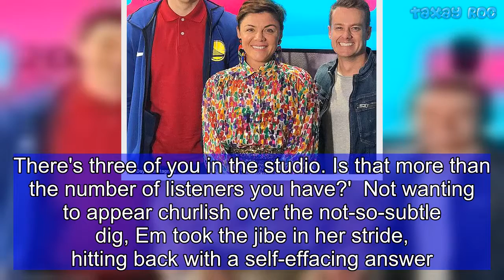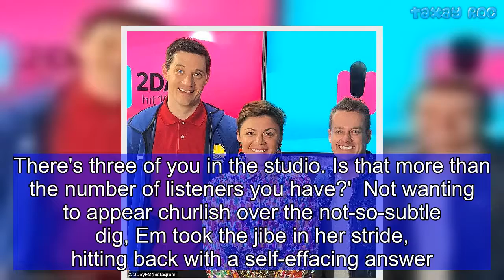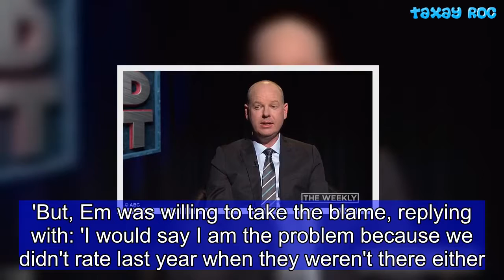Tom Gleeson mocks Em Rusciano for low radio ratings on Hard Chat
She's the comedian whose 2DAY FM breakfast show with Grant Denyer and Ed Kavalee is struggling to find a footing in the ratings.And Em Rusciano copped quite the ribbing over her 'poor' on-air performance on Wednesday's The Weekly when acerbic comedian Tom Gleeson suggested the show was 'like a dinner party that no one would organise.'The funnyman wasted no time in bringing up the ratings on his Hard Chat segment, stating: 'You're currently on breakfast radio with Grant Denyer and Ed Kavalee. There's three of you in the studio. Is that more than the number of listeners you have?'  Not wanting to appear churlish over the not-so-subtle dig, Em took the jibe in her stride, hitting back with a self-effacing answer.   'Yes by one,' she retorted. 'I know that we're rating lower than in-house hospital radio and the station that reports the fishing channels.'Still not done, Tom then mentioned the disparity between the number of Em's listeners and social media followers.'Your radio show doesn't rate but on social media you have hundreds and thousands of followers,' Tom observed. 'Does this mean that even your fans can't bear to tune in?'Em could only chortle at the cheeky question before agreeing with Tom.However, Tom suggested that it wasn't Em who was responsible for the show's performance, but rather her co-stars.'Maybe the problem is you're on air with Grant Denyer and Ed Kavalee -it's like a dinner party that no-one would organise.'But, Em was willing to take the blame, replying with: 'I would say I am the problem because we didn't rate last year when they weren't there either.'  With Grant and Ed joining Em after the departure of former co-host Harley Breen last year, the trio are struggling to win over audiences.Figures for the second annual survey of listener numbers were released last week and showed that the 2DAY FM show had a 4.4 per cent market share.While up one per cent on 2017, the show lagged significantly behind KIIS FM's Kyle and Jackie O, NOVA's Fitzy and Wippa and WSFM’s Jonesy and Amanda on 12.3 percent, 6.9 percent, and 8.1 per cent respectively.